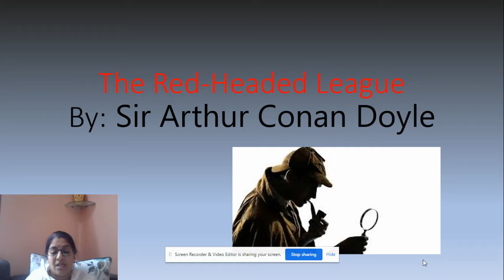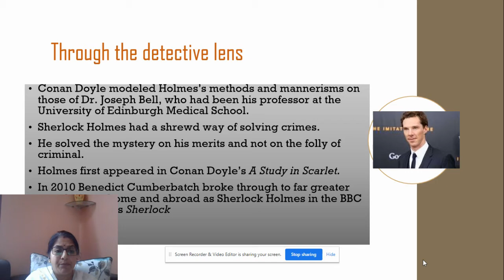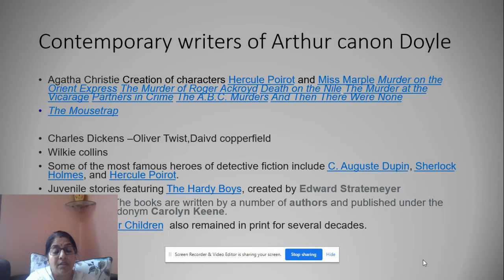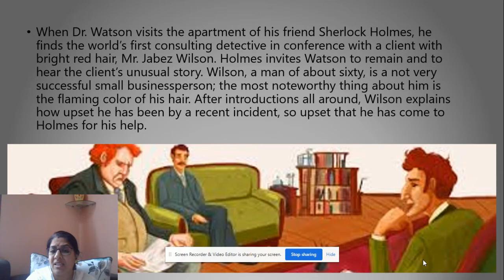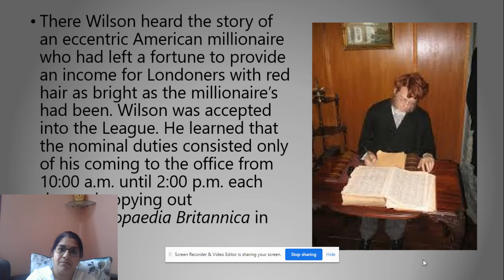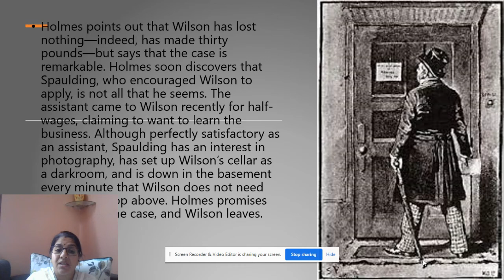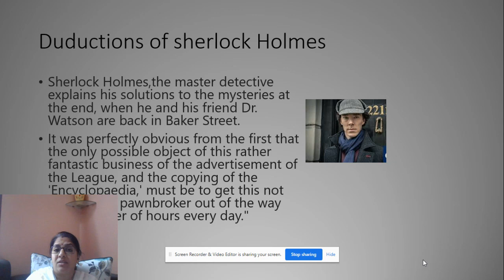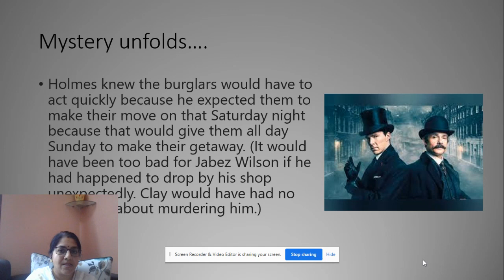Class VIII, English: Red Headed League